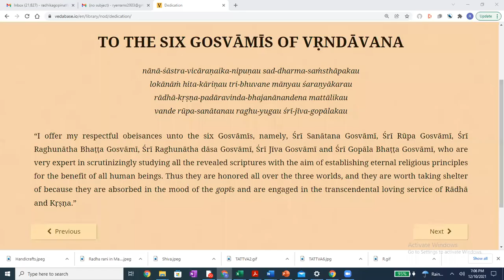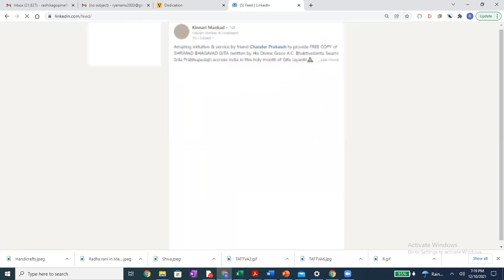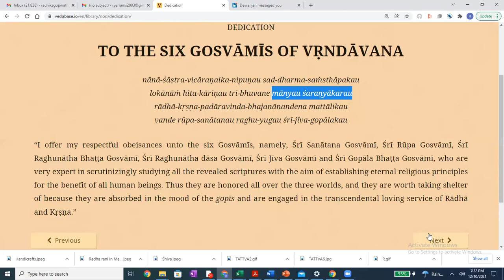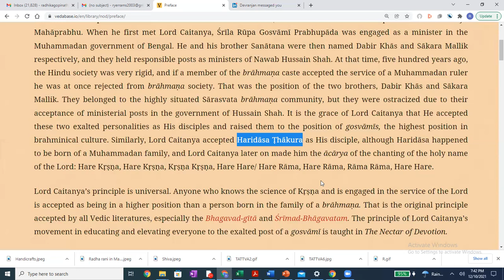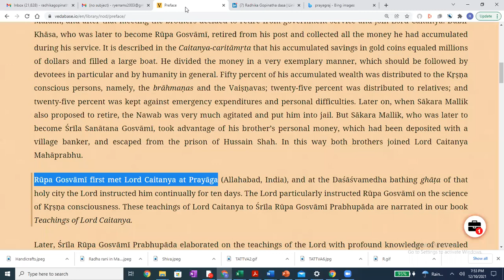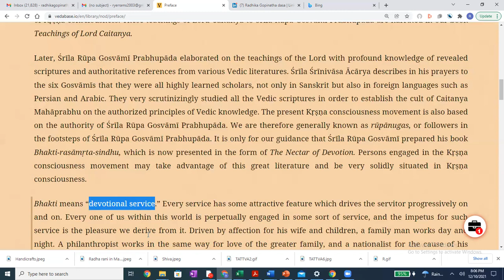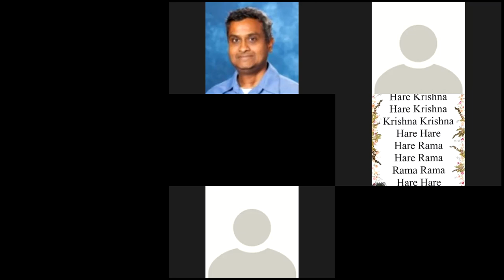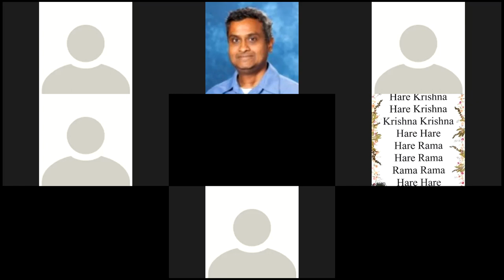Intro to Nectar of devotion